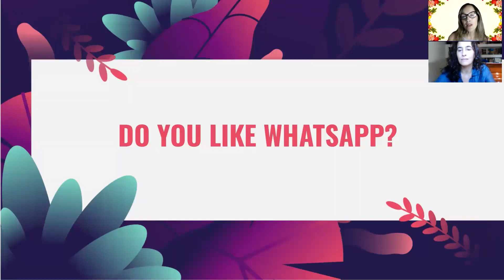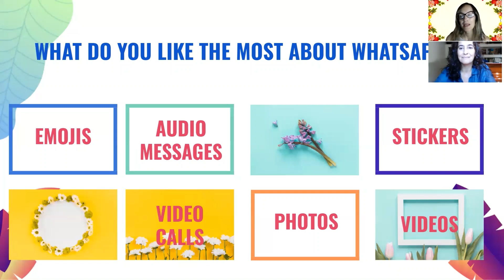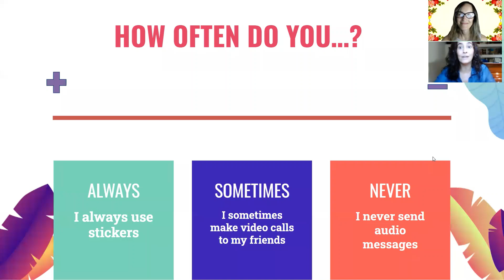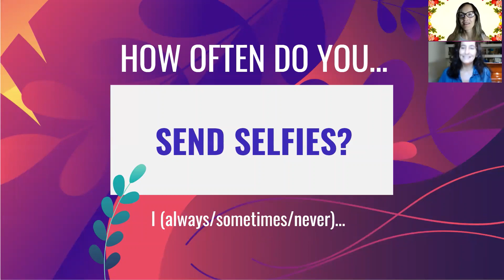Let's Talk UPAMI Whatsapp lesson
Clase de Let's Talk UPAMI para conversar sobre Whatsapp